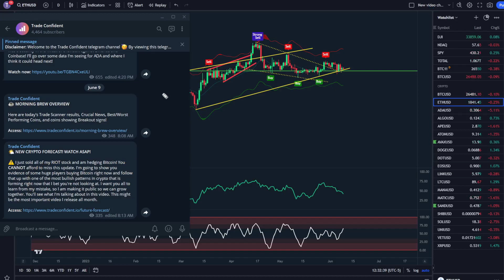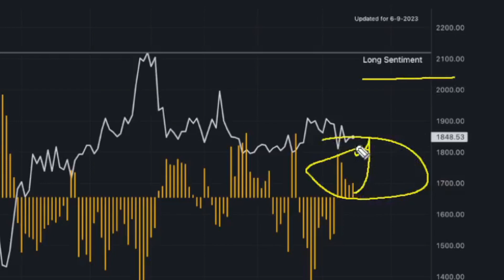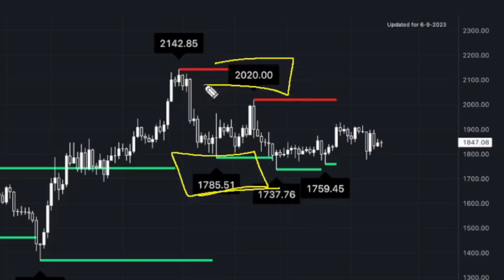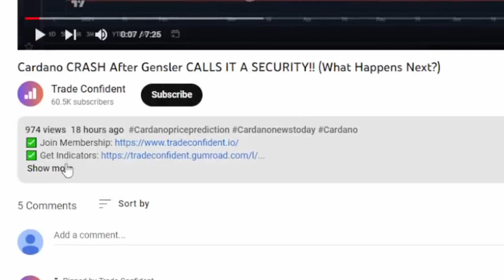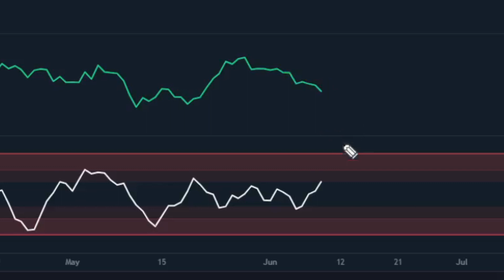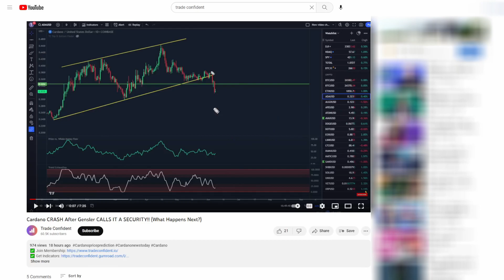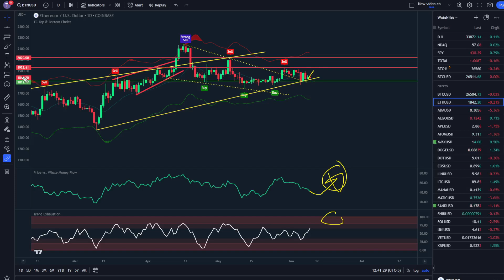Ethereum DIVERGENCE!! (PUMP OR DUMP NEXT WEEK?) | ETH Price Prediction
In today’s Ethereum price prediction video, I'll show you how Ethereum is experiencing uncertainty as our indicators show conflicting calls. Whales are moving money into the market, but we are seeing a likely end to the recent uptrend. Will ETH see a 10% PUMP or a CRASH?

Time Stamps:
0:46 - Ethereum Metrics
3:43 - Ethereum Price Prediction